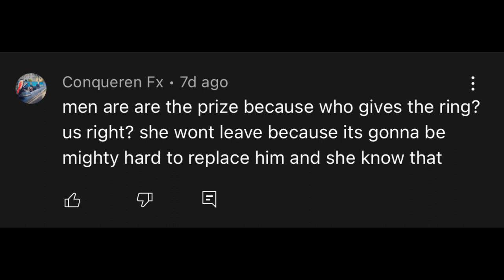Black Men Are The New Baddies! Let’s Breakdown This Epidemic | FREE GAME